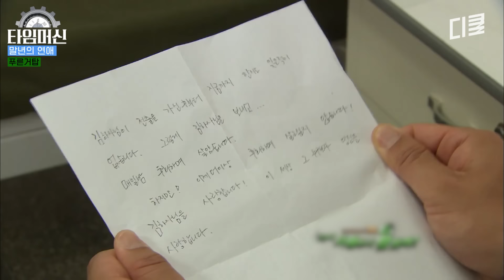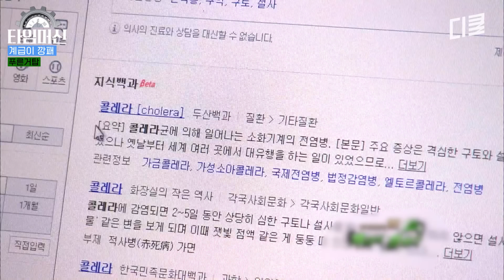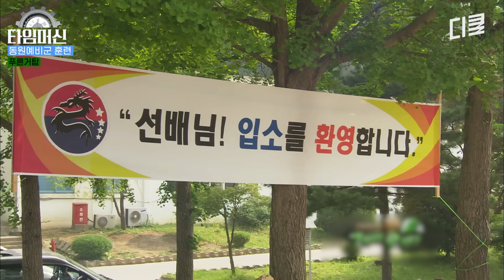(1시간) 동원 예비군 훈련은 도대체 누굴 위한 것입니까? 까도 까도 계속 나오는 선임들의 흑역사.. 끝은 창대하리라!ㅣ#푸른거탑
00:00:00 지옥의 외박
00:18:06 말년의 연애
00:39:22 계급이 깡패
00:55:09 동원 예비군 훈련